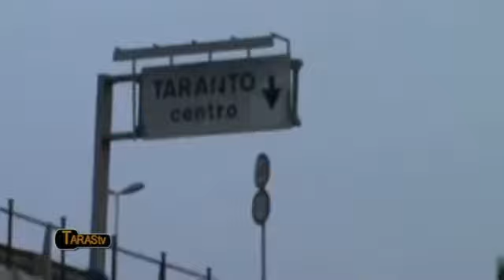"RIFREDDO 2012" DUE MARI TARANTO - METANAUTO PICERNO